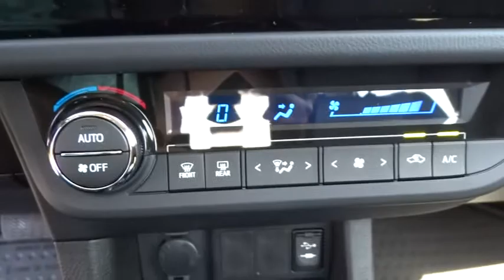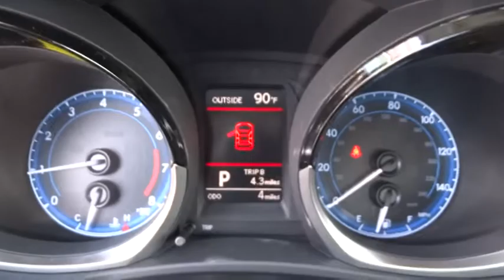2015 Toyota Corolla Carson City, Reno, Northern Nevada, Dayton, Lake Tahoe, NV 55827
2015 Toyota Corolla

The Toyota Corolla is a fresh take on the design of a long-time icon. It has been given major stylistic changes inside and out resulting in a car that is edgy, fun, and economical all at once. The new front grille and dramatic headlights show off its attitude, complemented smooth aerodynamic lines all the way back to the stylish new taillights in the rear. With 4 models there is a Corolla for almost every taste. Toyota has given shoppers 2 peppy 1.8L, 4-Cylinder engine alternatives. The version for the L, LE, and S models has Dual Variable Valve Timing with intelligence and 132hp. The engine in the LE Eco has Valvematic technology and 140hp. Depending on the model and trim you select you can get a 6-Speed manual, a 4-speed automatic Transmission with intelligence, or a Continuously Variable Transmission with intelligence and Shift Mode. Fuel efficiencies vary by trim, but the best is the LE Eco CVT with an EPA estimated 30 MPG city and 42 MPG hwy. Passengers up front will be comfortable in adjustable, Whiplash-Injury-Lessening seats. Plus, you will be soothed with Air Conditioning or Automatic climate control, depending on trim level. The base L trim comes nicely equipped with essentials like power windows, locks and outside mirrors, and a steering wheel with audio and Bluetooth hands-free phone controls.